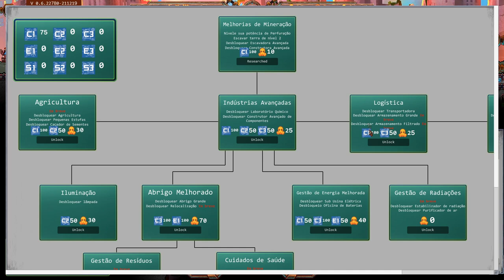Survival Vacancy - Tradução para Português, mais mecânicas para o inventário etc. 12 vagas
Survival Vacancy é um jogo sobre mineração, criação, automação e construção de uma cidade subterrânea para sobreviventes.

Você é um engenheiro talentoso no meio de uma guerra nuclear, sua missão é salvar o maior número possível de sobreviventes.

Você encontrou um ótimo lugar isolado para começar a cavar e criar sua comunidade subterrânea.

Você precisa usar suas habilidades de engenharia para criar abrigos subterrâneos sobreviventes.

Crie componentes e máquinas manualmente, automatize e crie linhas de produção em larga escala.

Você terá que encontrar fontes de nutrição "Algas, agricultura ... etc" e preparar alimentos para os sobreviventes que chegarem.

Decida quantas vagas estão disponíveis em sua comunidade.

Planeje com antecedência para evitar a comunidade superlotada. Sua responsabilidade de manter seus sobreviventes vivos e cuidar de sua saúde, você precisa dar-lhes empregos para aumentar suas habilidades e criar redes de energia elétrica para alimentar máquinas e outros equipamentos em sua comunidade, gerar eletricidade usando energia eólica, energia solar ... energia nuclear.